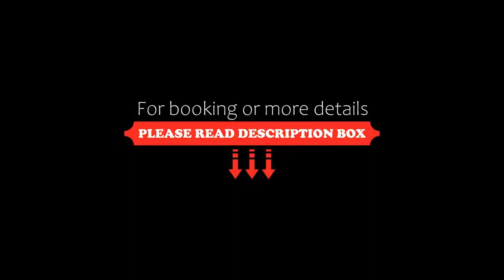Hotel Al Veliero, Pontevico, Italy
About Property:
You're eligible for a Genius discount at Hotel Al Veliero! To save at this property, all you have to do is sign in.
Featuring a restaurant and free Wi-Fi throughout, Hotel Al Veliero is located in Pontevico. It offers rooms decorated with modern furnishings.
The air-conditioned rooms come with a flat-screen TV, desk and have a balcony. Each has a private bathroom.
The à la carte restaurant specialises in fish dishes ...
Property Type: Hotel
Address: Via Foppa 27, 25026 Pontevico, Italy
Searching For
1. Hotel Al Veliero - Pontevico - Italy
2. Hotel Al Veliero - Pontevico - Italy Address
3. Hotel Al Veliero - Pontevico - Italy Rooms
4. Hotel Al Veliero - Pontevico - Italy Amenities
5. Hotel Al Veliero - Pontevico - Italy Offers and Deals
Audio Credit:
Track Title: Subway Dreams
Artist: Dan Henig